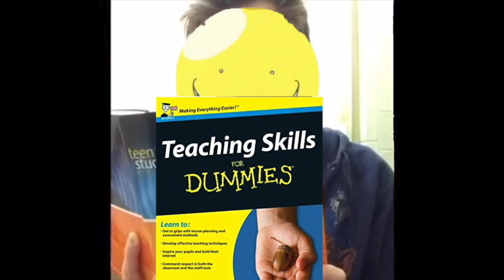- Assassination Classroom Vines 2 -